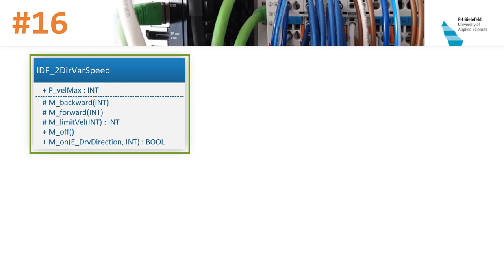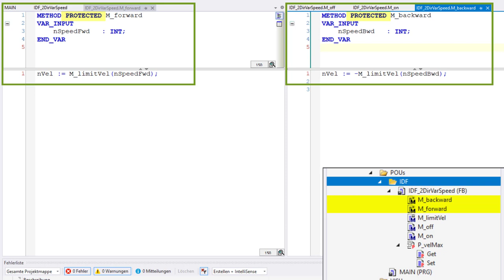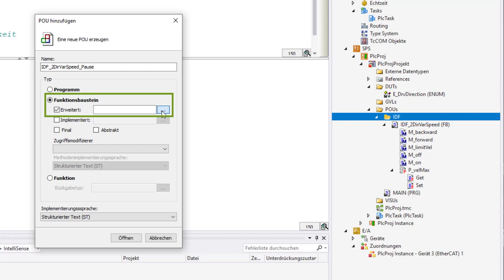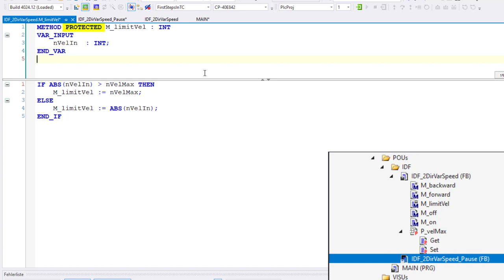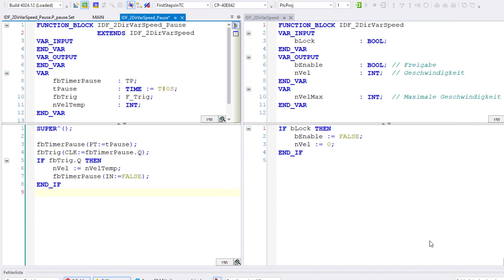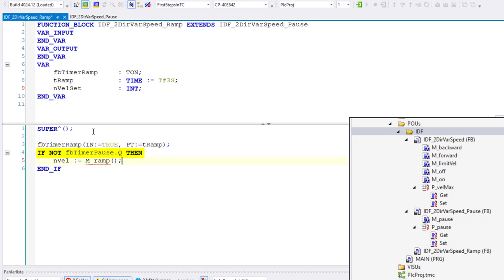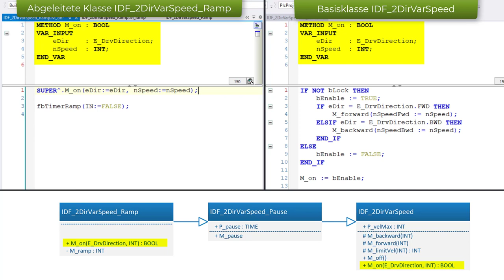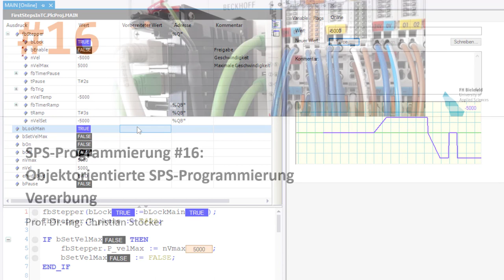SPS-Programmierung #16: Vererbung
In diesem Video geht's um Vererbung und damit um eine weitere Säule der objektorientierten Programmierung. Dieses Konzept ist für die Weiterentwicklung bestehender Funktionsbausteine enorm wichtig. Ich zeige euch hier, wie ihr mit der Vererbung neue FBs aus gegebenen ableiten könnt und neue Funktionalitäten ergänzen oder bestehende Funktionalitäten verändern könnt. Das Ganze erkläre ich wieder an einem praktischen Beispiel: Eine Einzelsteuerfunktion zur Ansteuerung eines einfachen Schrittmotors.

▬ Inhalte ▬▬▬▬▬▬▬▬▬▬▬▬▬▬▬
00:00 - Intro: Worum es in diesem Video geht
01:49 - Grundlegendes zur Vererbung in ST
02:43 - Die Basisklasse IDF_2DirVarSpeed
06:57 - Erste Erweiterung: Pausen-Funktionalität
14:49 - Aufruf von Methoden der Basisklasse mit SUPER
16:28 - Zweite Erweiterung: Geschwindigkeit rampenförmig anfahren
19:45 - Methoden überschreiben
26:08 - Outro